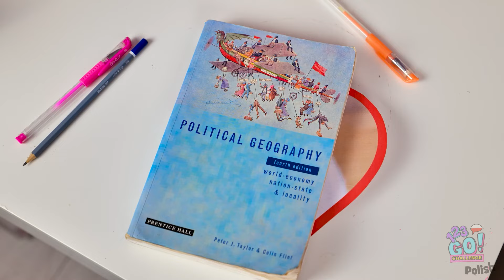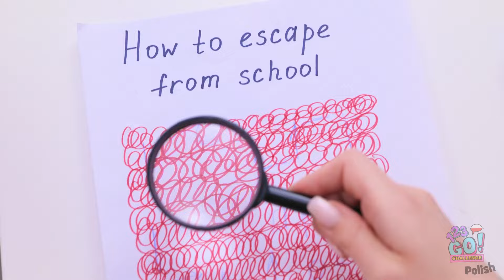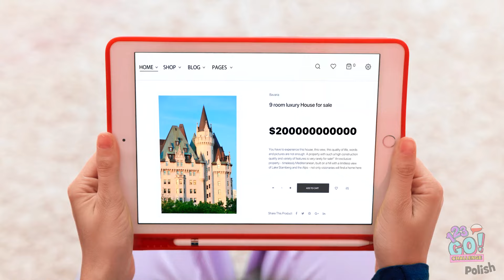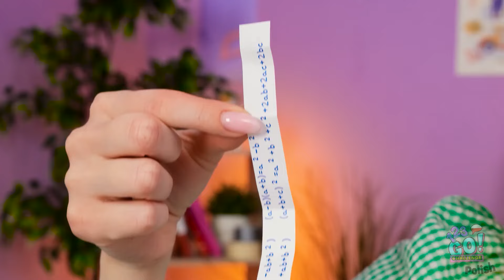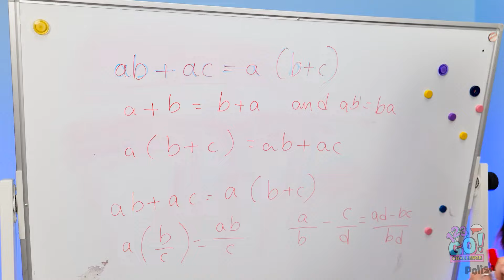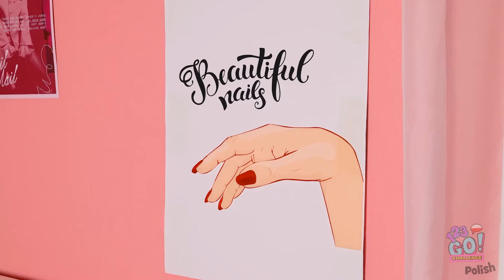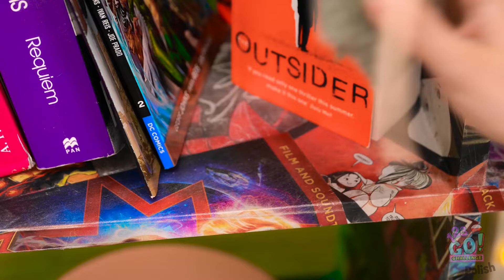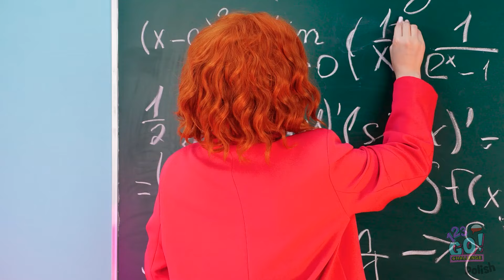NOWE rękodzieła i lifehacki szkolne od 123 GO! CHALLENGE na uporanie się z surowym nauczycielem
Masz do czynienia z nauczycielem, któremu nie da się zaimponować? 😱 Nie martw się! Mamy dla ciebie przewodnik przetrwania w szkole z genialnymi sztuczkami, zabawnymi rękodziełami i sprytnymi poradami, jak być na bieżąco w klasie. Od kreatywnych wymówek po mądre sposoby na doskonałe wykonanie każdego zadania, te triki sprawią, że twoje szkolne życie stanie się znacznie łatwiejsze — i dużo bardziej zabawne! ✏️📚✨